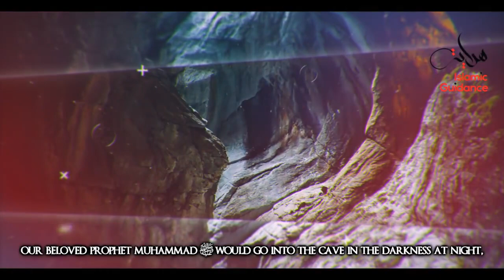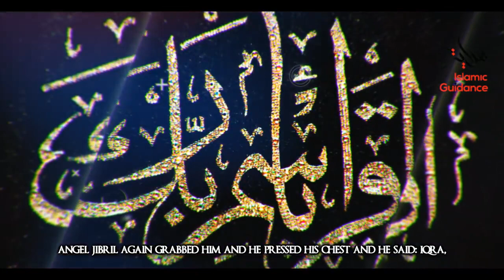Angel Gabriel Comes To Muhammad S.A.W